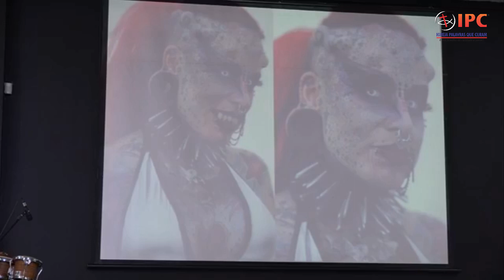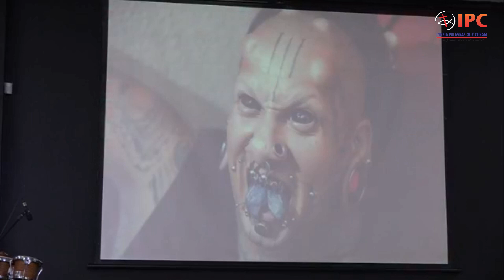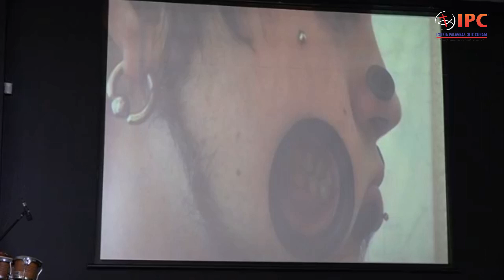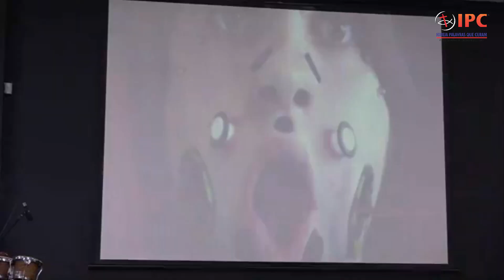31/08/2019 - Pra. Emma Lucia Salcedo Victoria